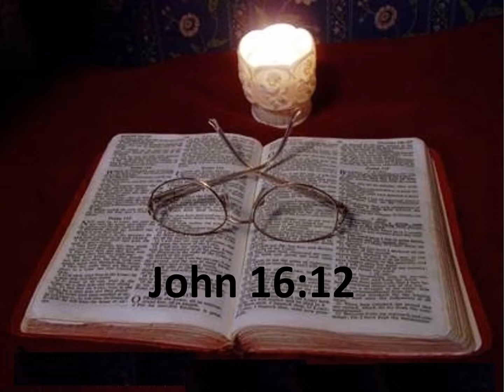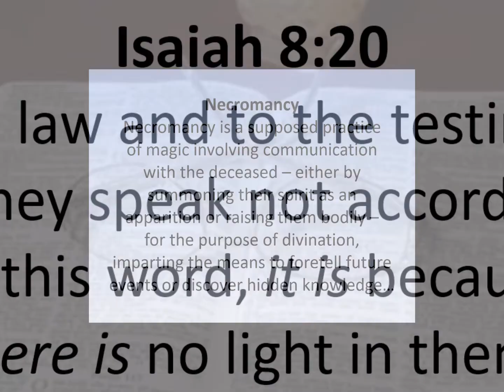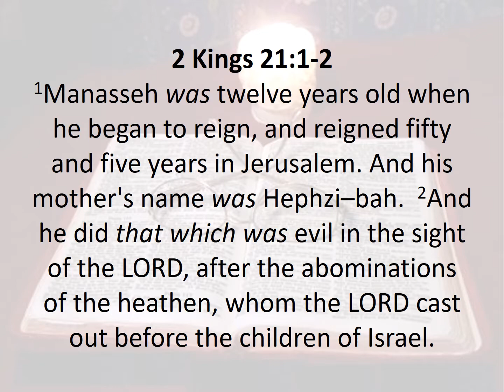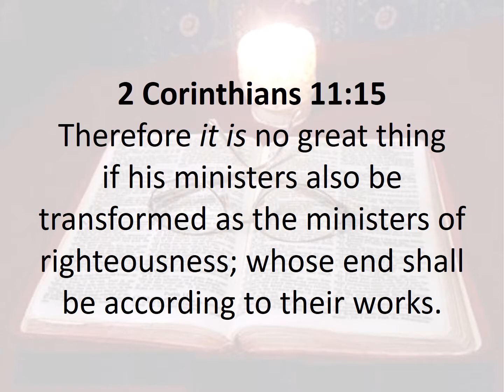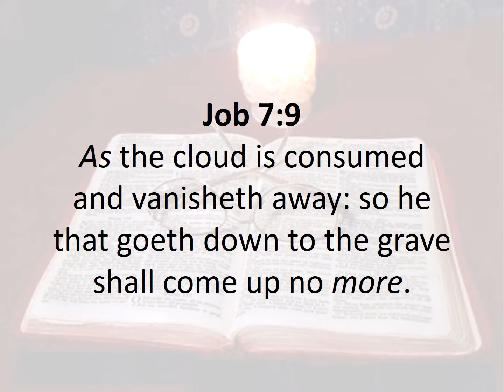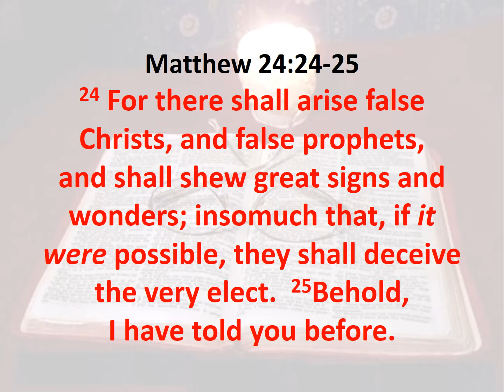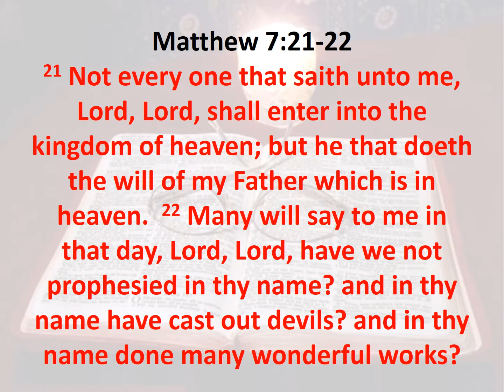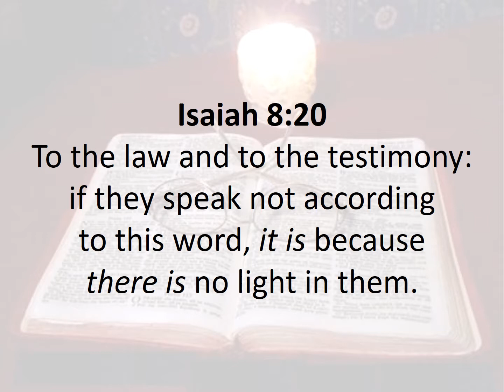18 Spiritualism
What the Bible says about communicating with the dead... This is part 18 of a 44 part series on the doctrines and prophecies of the Bible!